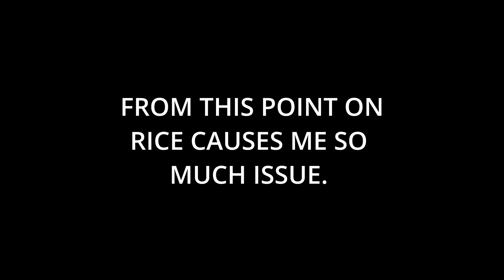KAKARIKO VILLAGE PORRIDGE, INNS & RING RUINS - TEARS OF THE KINGDOM/ EP20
Hey dooooodes!

Super chill one today, we be making porridge!
Make some Sunny Porridge and open up the Kakariko clothing shop with us today in a low-key relaxing watch...Also, I'm ill so dont mind the huskyness!

After making some porridge, we intend to head to the Inn. However, the owner is not there, Join us as we head through the Kakariko ring ruins in search of a sleep Inn owner and bump into Paya! The new Chief of the village!